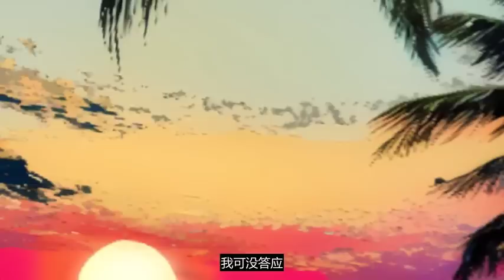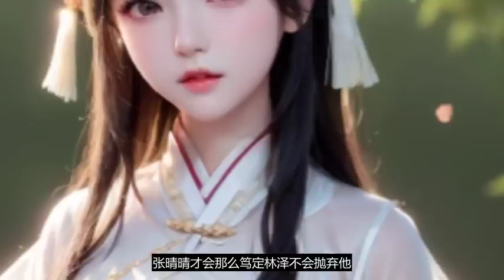《全能千金燃翻天 》第886-900集，叶灼 成了人人喊打的草包私生女.顺便和财阀大佬谈了个恋爱，从此CC字幕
全能千金燃翻天 了#叶灼 成了人人喊打的草包私生女 .顺便和财阀大佬谈了个恋爱，